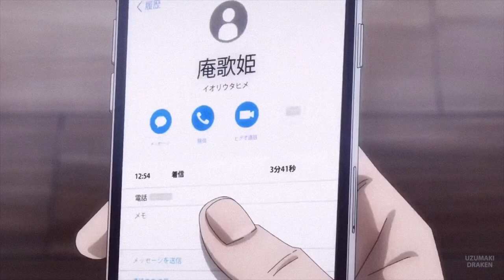Marisol ・ マリソル ・ (Jujutsu Kaisen)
Song: Peaze - Marisol

Cartoon: SpongeBob Squarepants

The Teen Programming Network does not own any of these clips… yet.